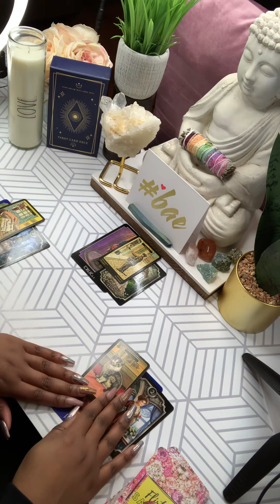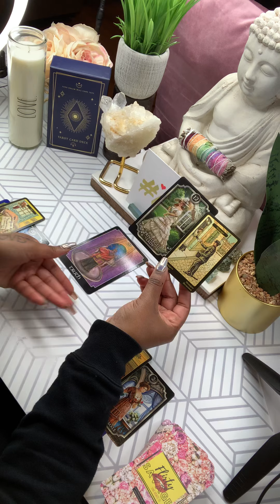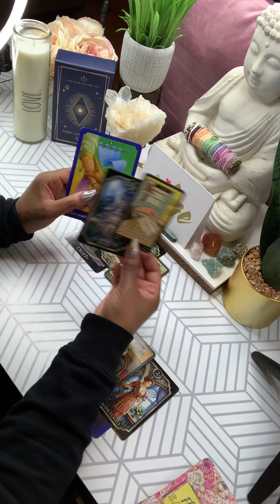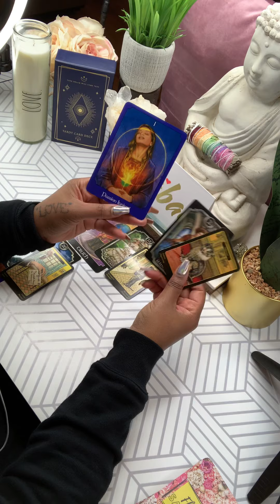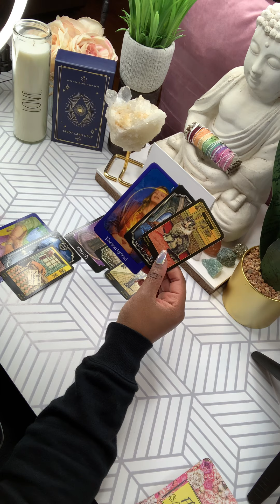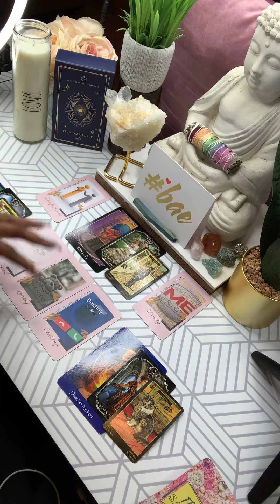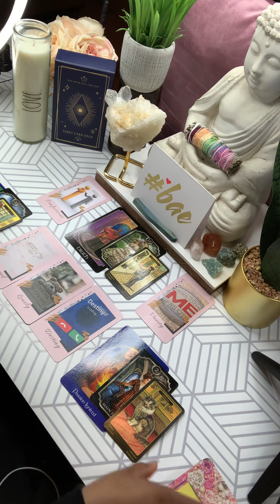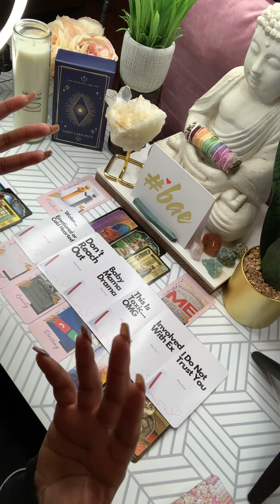Virgo December 2020...Weekly Reading 📖 A lot of messages coming in